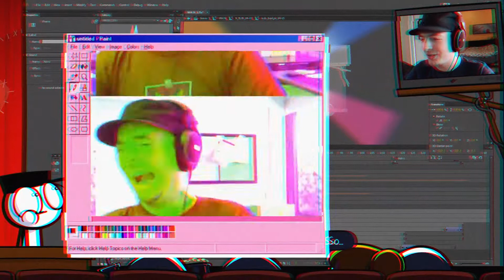ｌｏａｄｉｎｇ ｗａｖｅ Ｉ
songs:
Sunshower - HOME
don't lies - FUCKAHOE